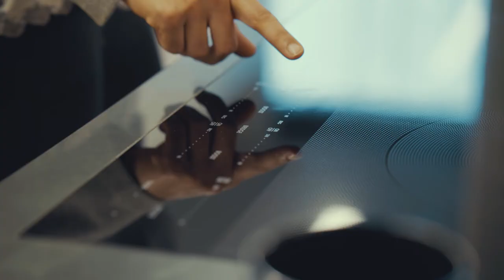Welcome to the South Loop – The Lifestyle You’ve Been Waiting For – Imprint Apartments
Located in the vibrant Printer's Row neighborhood of Chicago's South Loop, Imprint Apartments is only a short walk from top restaurants, world-class museums and theaters, and Chicago’s unsurpassed Lake Front. Set on the foundation of a historic Chicago printing house, Imprint’s next-generation architecture inspires you to make your unique mark.